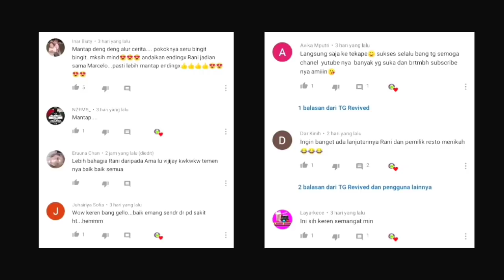Pemuda Berandalan Jatuh Cinta Pada Anak Bos Preman - Alur Film ALLU ARJUN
Hello GELOVERS, apa kabar?
Semoga kita semua diberi kesehatan dan rejeki yang berlimpah ya 🙏🙏🙏

Kali ini Bang Gelo hadir dengan film yg dibintangi oleh ALLU ARJUN dengan judul PARUGU (2008)

Bantu follow akun Instagram TRENDING GELO REVIVED dengan klik link berikut

Full video bisa ditonton dengan cara join grup facebbook FULL MOVIE HINDI SUB INDONESIA setelah gabung, klik link berikut

Pengisi suara dan penulis narasi by. Bang Gelo, Editor by.